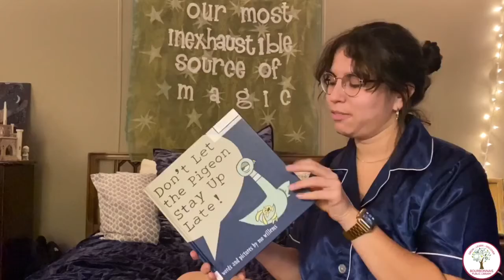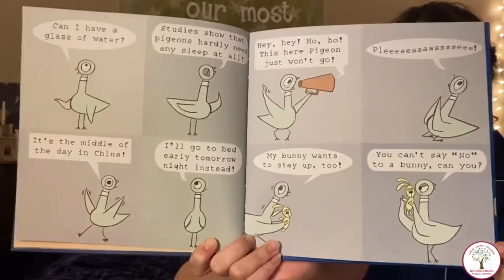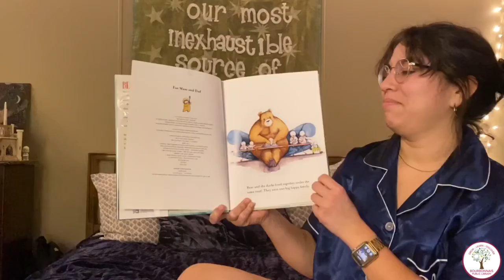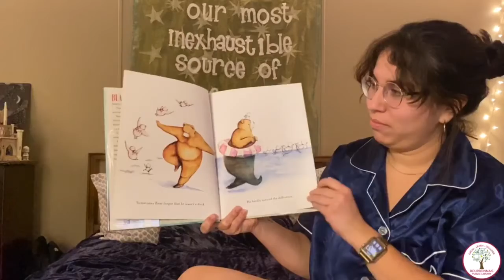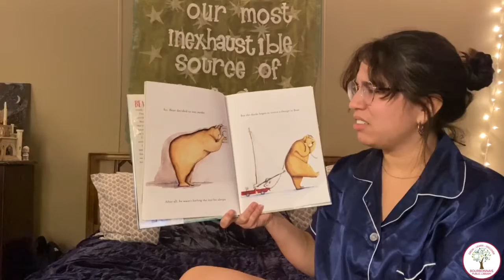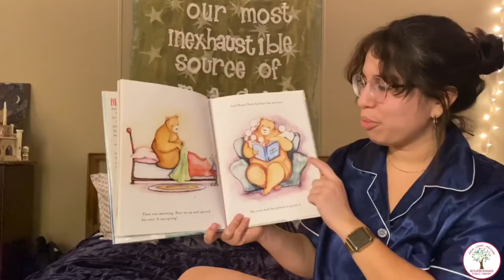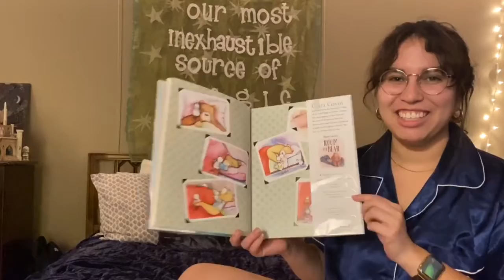Sweet Dreams Storytime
Yaawwwwwwwn, it’s been a wonderful Valentine’s Day and now it’s time to head off to bed. What better way to say good night than with Ms. Raegan and her sleepyhead stuffed animals?